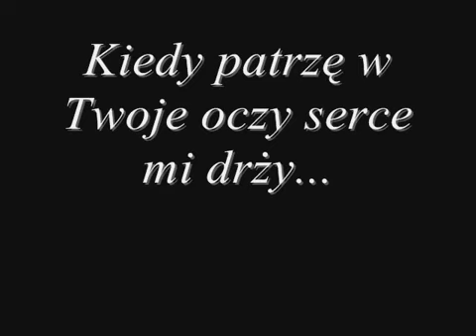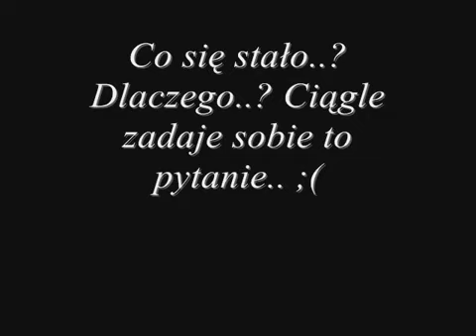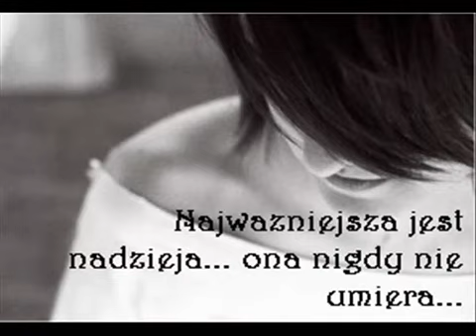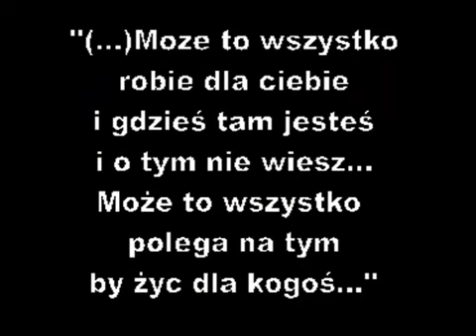Tęsknie za Toba Skarbie